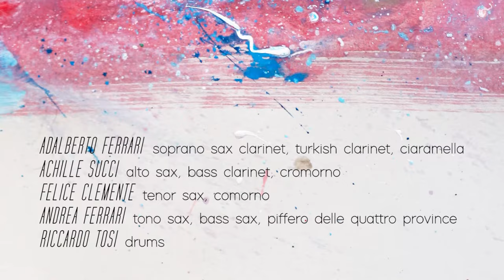QM 5tet - Music Unleashed - trailer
il trailer  del progetto Music Unleashed - musica sprigionata - nel duplice significato di musica liberata dalle catene delle etichette e dei precisi generi e di musica che sprigiona energia. Un concerto da vivere come un film senza immagini, o meglio, con le immagini del suono...
sax e clarinetti: Adalberto Ferrari, Achille Succi, Felice Clemente, Andrea Ferrari, batteria: Riccardo Tosi